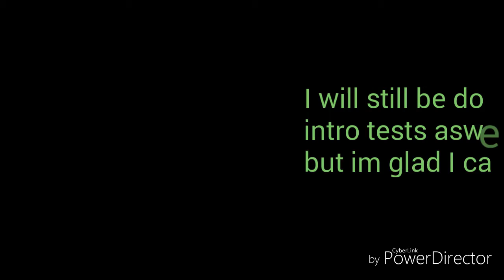Good news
Im so glad I can do bus video and spotting

Video schedule till April 2018
2 videos a day Wednesday Thursday and Friday (more if there last day of contract or new buses etc)

Saturday 2 to 4 videos

I will also do more train videos and walkthrough and tours

© London uk buses and more 2018